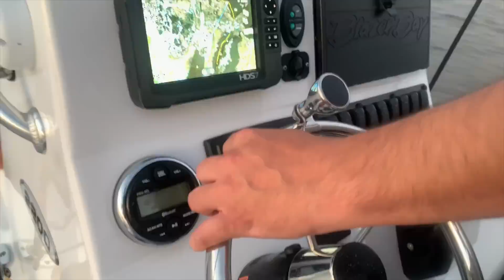Grand Isle Speckled Trout Eat EVERYTHING in the Tacklebox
Pink and chrome skitter walk, any color matrix or h&h paddle tail,jerkbaits, pretty much anything you threw.Just couldn't find the bigger fish caught about 16/20 keepers 1 redfish that was all.